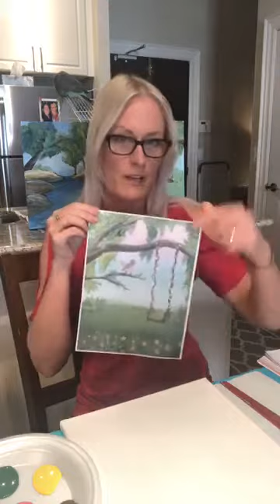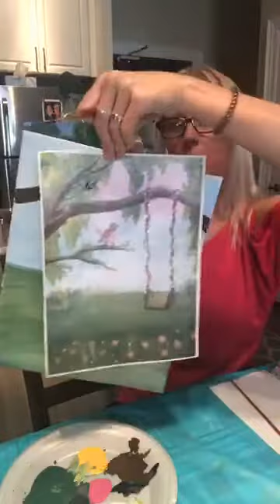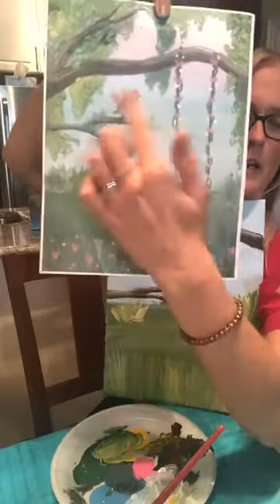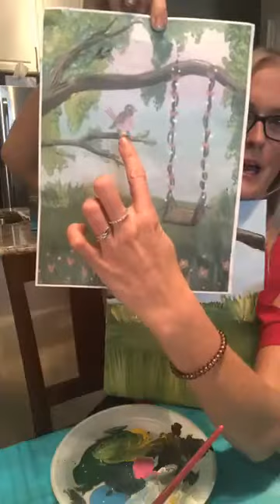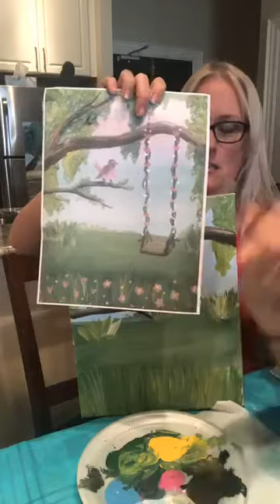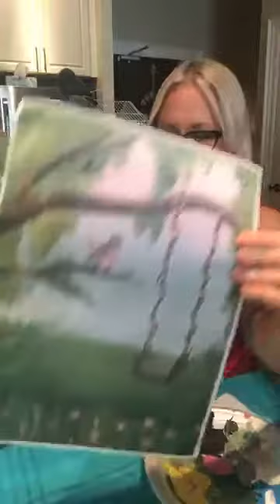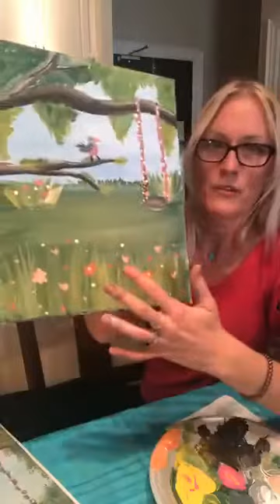Paint Lesson - Learn how to paint a bird in trees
My first live painting tutorial practicing painting online.

Date: March 16th, 2020 the day after Covid started in Toronto, Canada.